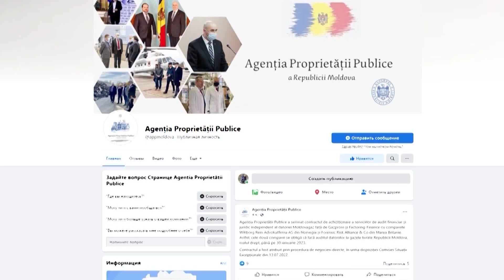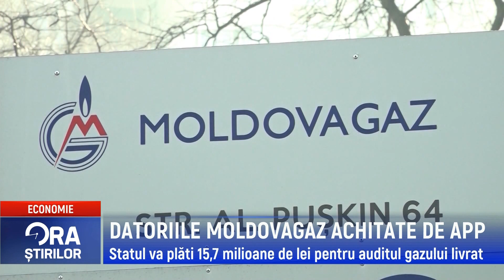DATORIILE MOLDOVAGAZ, AUDITATE